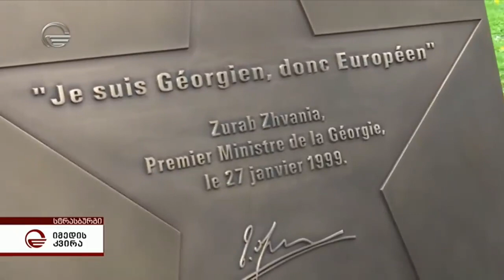ერთ ფრაზაში ჩატეული პოლიტიკური განაცხადი და ქვეყნის ისტორიული არჩევანი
ზურაბ ჟვანია